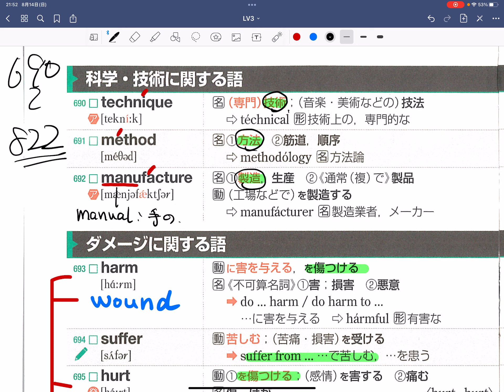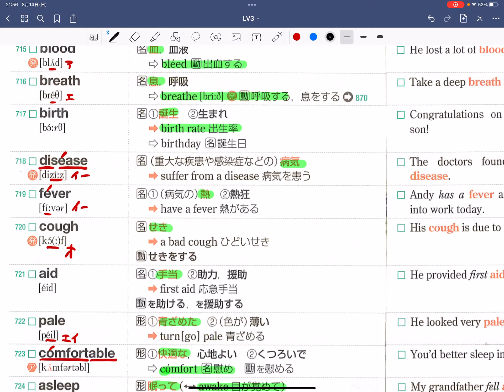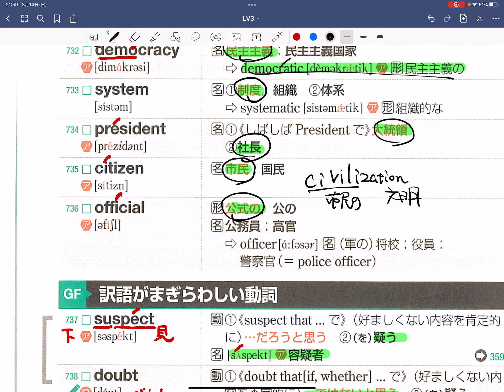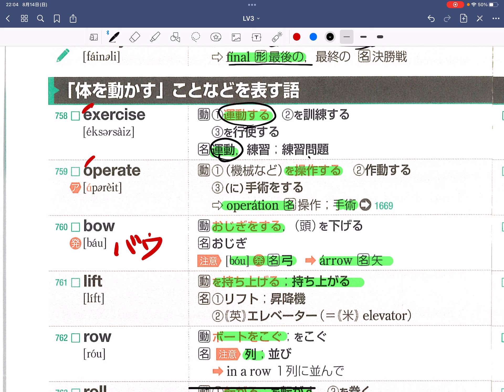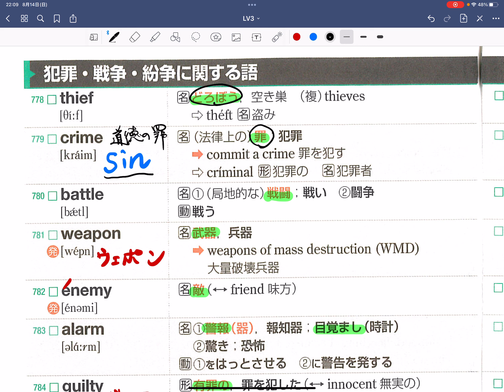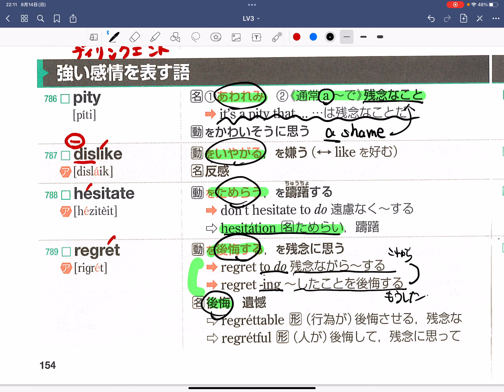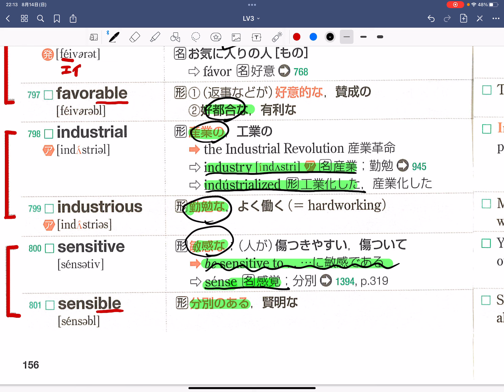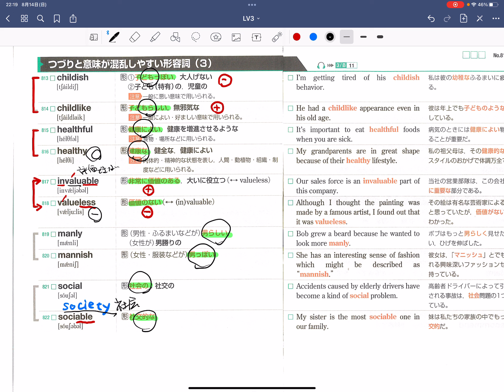Lv3（前半） No.690~822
No.690~822の解説です。